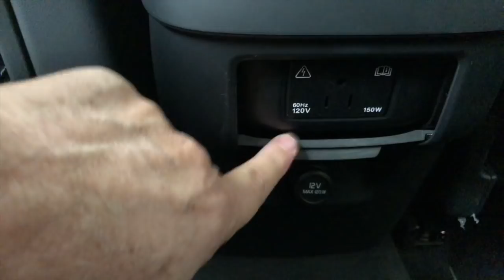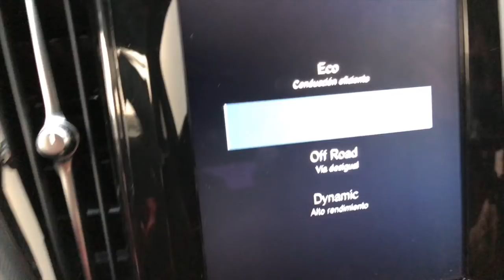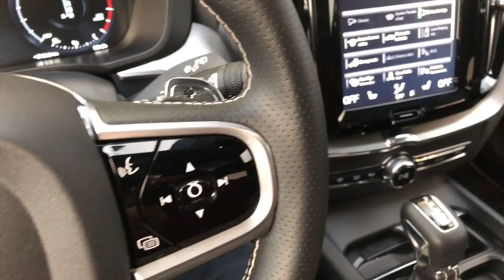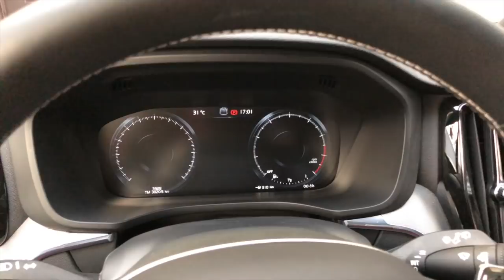Volvo XC 60. ¿Será solo una SUV segura?